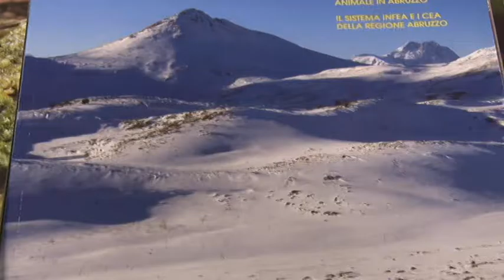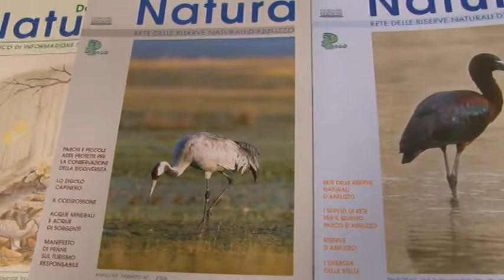Turismo, in rete parchi e riserve abruzzesi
Firmata stamani la convenzione per la messa in rete di parchi e riserve presenti in regione Abruzzo ai fini della promozione turistica.